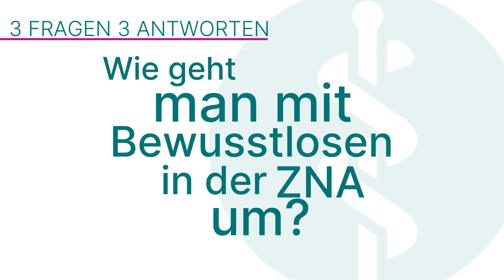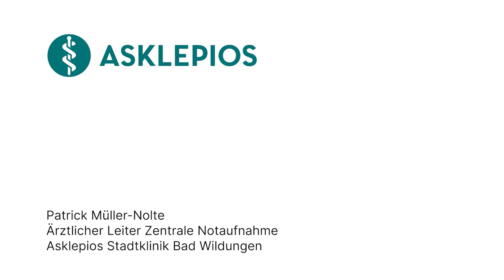Vorgehen bei Bewusstlosigkeit: 3 Fragen 3 Antworten | Asklepios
Ohnmacht, Blackout oder Kollaps. Bewusstlosigkeit hat viele unterschiedliche Namen. Wenn das Gehirn nicht mehr durchblutet wird, fallen wir nach wenigen Sekunden in Ohnmacht. Die Ursachen für eine Bewusstlosigkeit sind vielfältig.
Patrick Müller-Nolte, Ärztlicher Leiter der Zentralen Notaufnahme an der Asklepios Stadtklinik Bad Wildungen
erklärt, wie man mit einem bewusstlosen Patienten in der Notfallaufnahme umgeht, was Ursache für eine Bewusstlosigkeit sein kann und wie es für den Patienten weiter geht.